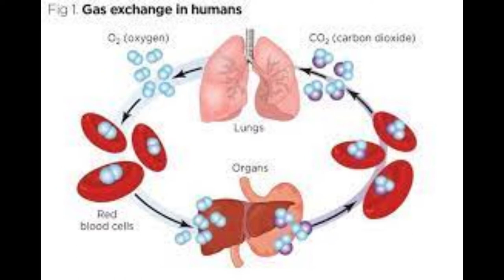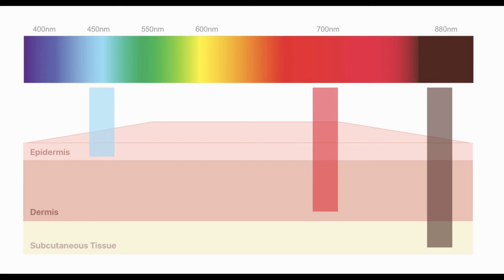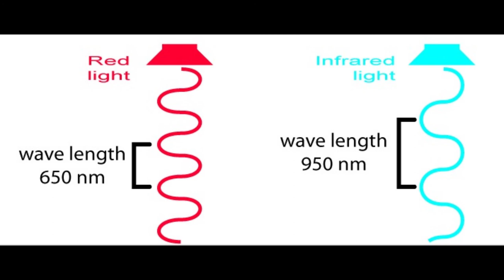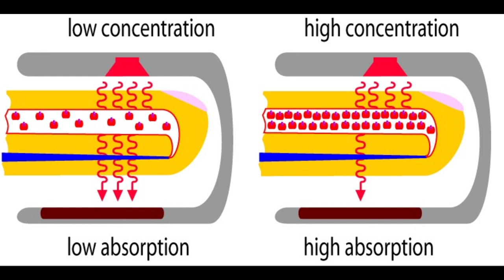Working of pulse Oximeter പള്‍സ് ഓക്സിമീറ്റര്‍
A pulse oximeter effectively tells us how much oxygen is in our blood at any one time

This video describes the functioning of the pulse Oximeter

പള്‍സ് ഓക്സിമീറ്റര്‍

കൊറോണ

കോവിഡ് 19

Pulse oximeter

Oxygen Saturation

Corona

Covid 19

Oxygen measurement in blood

sPo2